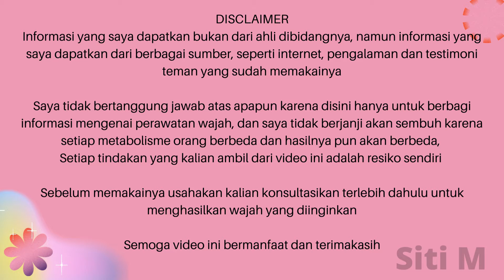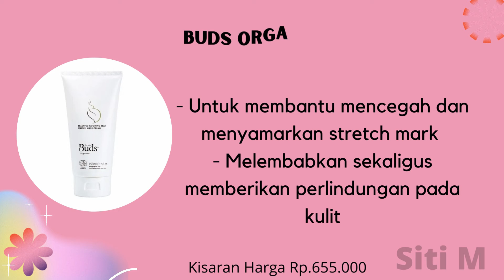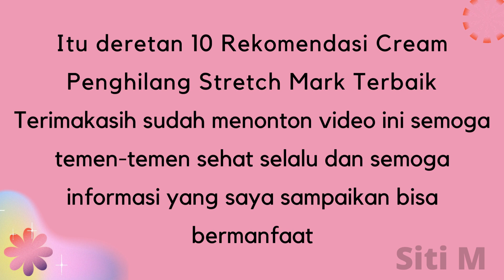AMPUH HILANGKAN STRETCH MARK ! REKOMENDASI CREAM KRIM PENGHILANG STRETCH MARK TERBAIK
Rekomendasi cream penghilang stretch mark terbaik
Peregangan kulit saat hamil hampir semua orang mengalaminya, stretch mark yang dialami ibu hamil, kadang bingung cara menghilangkannya, nah hari ini aku Rekomendasi cream penghilang stretch mark terbaik semoga video Rekomendasi cream penghilang stretch mark terbaik ini bermanfaat ya, tapi sebelum nya jangan lupa subscribe, like, comment dan share video ini ya terimakasih yang sudah subscribe semoga rezekinya lancar terus dan sehat selalu